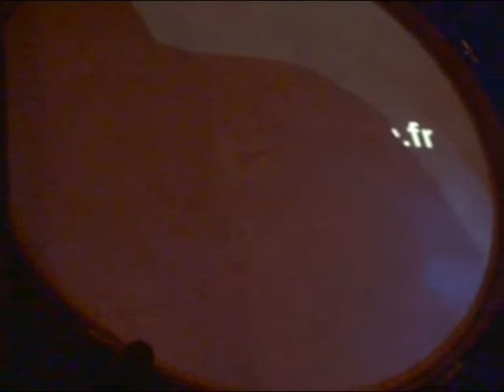Headphone 14/03/06 Paris, Point Ephémère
icidailleurs.fr